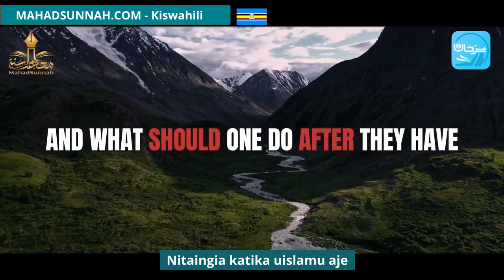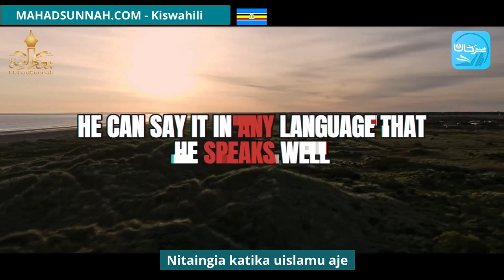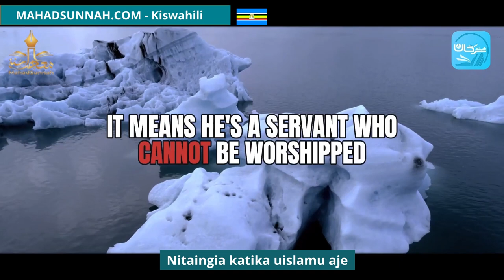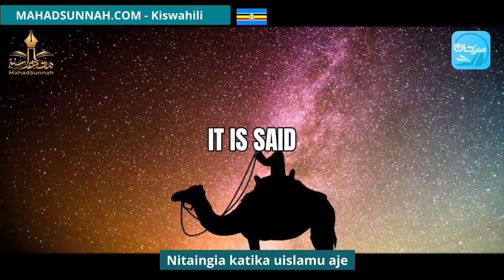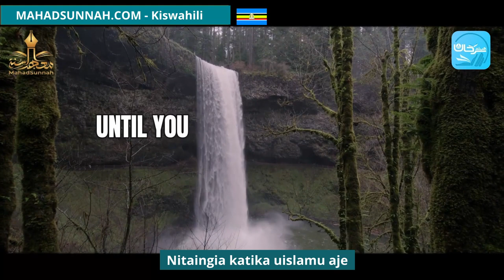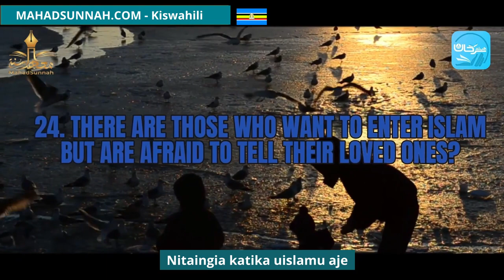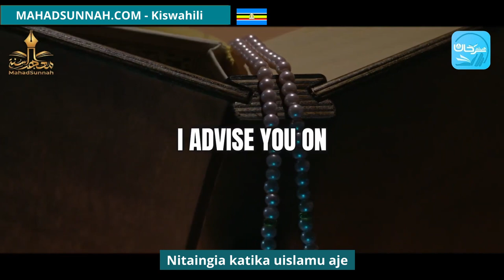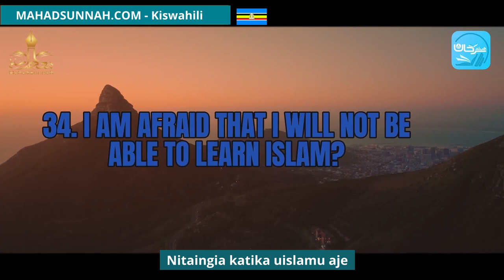كيف اسلم؟ Nitaingia katika uislamu aje? : ufulilizo wa kielimu na Sheikh Heitham sarhaan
Nitaingia katika uislamu aje - كيف أدخل في الإسلام
اللغة سواحلية
(Nitaingia katika uislamu aje?) : ufulilizo wa kielimu na Sheikh Heitham sarhaan, inaongea kuhusu mambo muhimu ya Sheria kupitia njia ya swali na jawabu. Na katika hii ufulilizo ameangazia vile mtu ataingia katika uislamu, na mtu atakuwa muislamu aje, nini wajib baada ya kuingia katika uislamu, kitu muhimu anayohitaji muislamu mpya kujifundisha dini yake kwa utaratibu.

تزكيات بعض العلماء للشيخ هيثم سرحان حفظه الله:
🌴و لا ننسى الصغار أيضا يمكنهم متابعتنا على :
قناة أتعلم وألعب Learn & Play Играй и учись :
تطبيق أندرويد:
Collège du Sunna
Школа «Сунна»